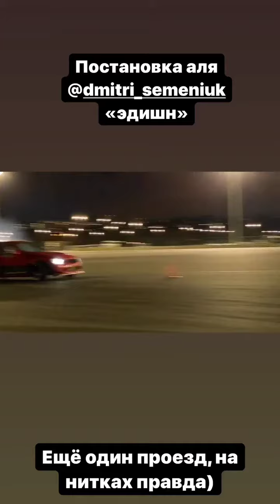Алексей Карелин (Instagram stories от 28.04.22)